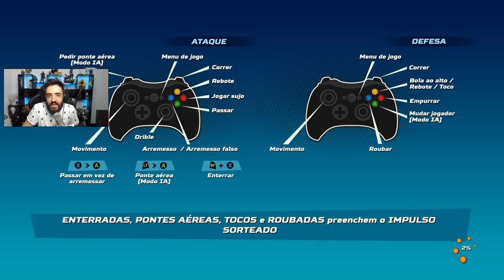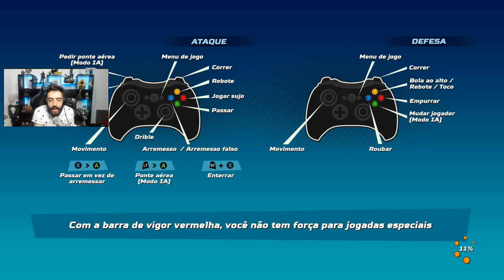NBA PLAYGROUNDS - QUE JOGO BOM DA DISGRAMA! PATIFE ESTÁ ON FIRE!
Vídeo gameplay de NBA PLAYGROUNDS, se vc jogou NBA JAM nas antigas não preciso nem falar nada, se não jogou só posso dizer: Jogue o Playgrounds! Jogão!